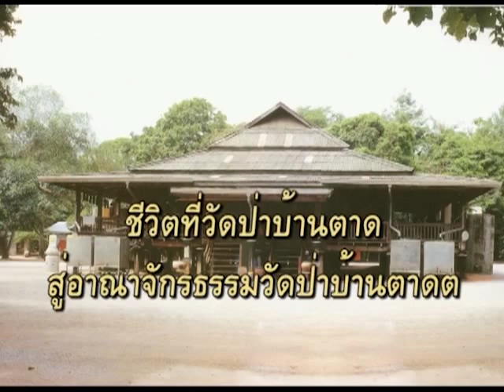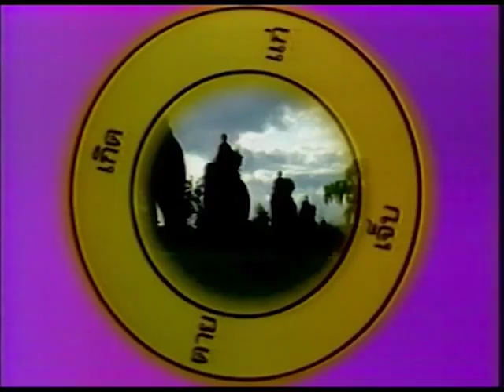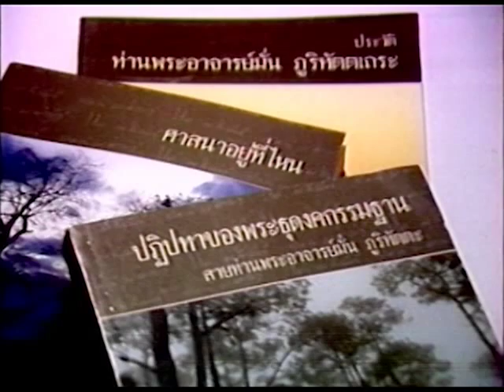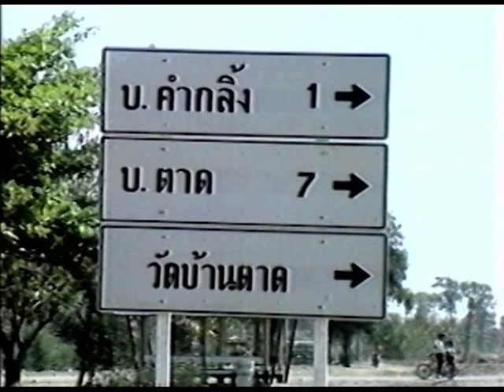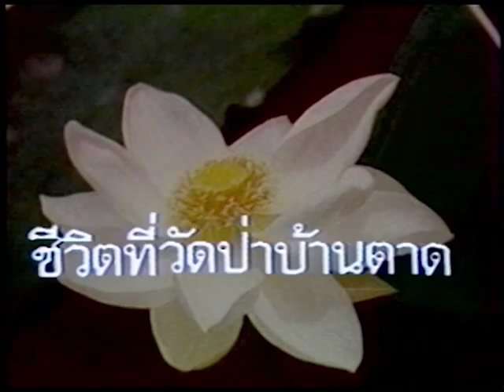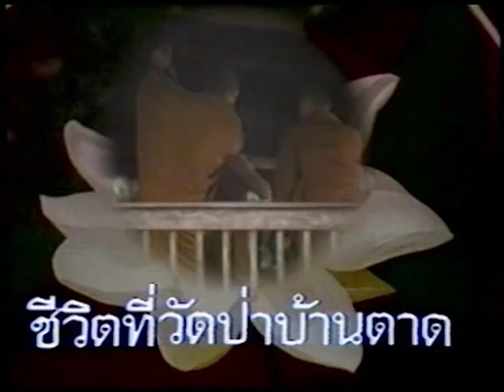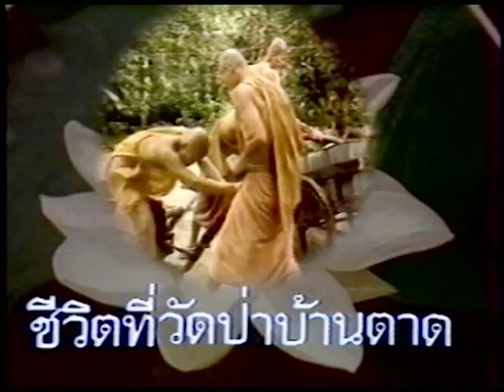Life at Wat Pa Baan Taad Part 1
The Life at the forest monastery of Wat Pa Baan Taad, the monastery of Luangta Maha Bua. The Title is: Entering Wat Pa Baan Taad, the Kingdom of Dhamma
Subtitles in English, German, French -- Please select CC, for audio is in Thai